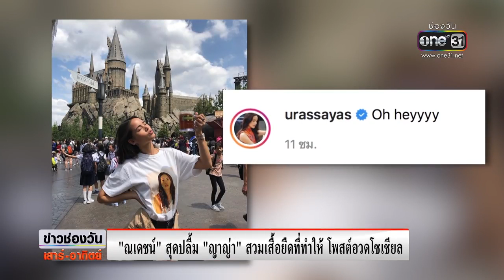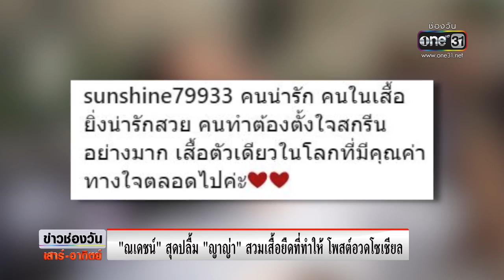“ณเดชน์” สุดปลื้ม “ญาญ่า” สวมเสื้อยืดที่ทำให้ โพสต์อวดโซเชียล ประเด็นร้อน one บันเทิง